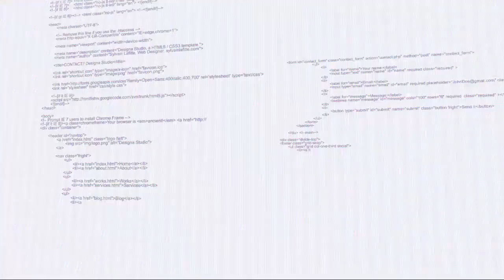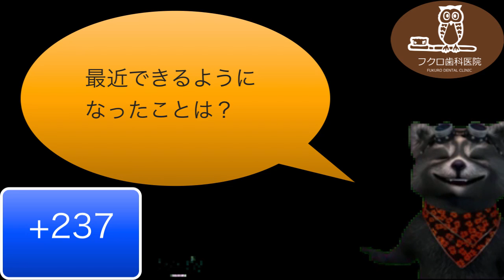群馬 前橋 歯科 インプラント 矯正 ホワイトニング 顎関節症 2016/５/25 最近できるようになったこと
最近できるようになったこと
住所：群馬県前橋市千代田町３−６−６

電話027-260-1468